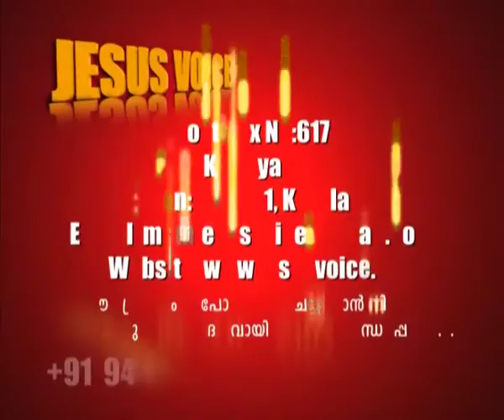Bro.Ani George - Jesus Voice 18.01.2016